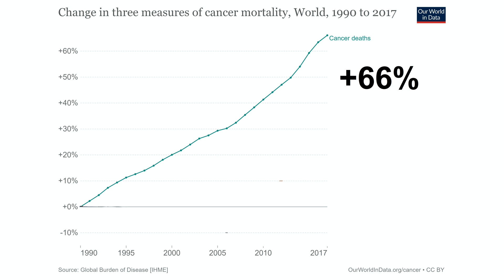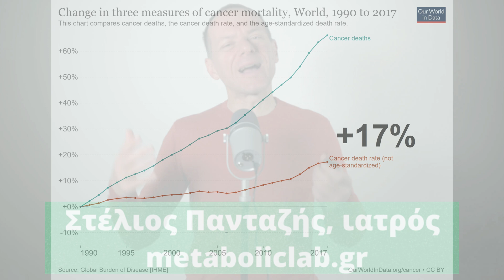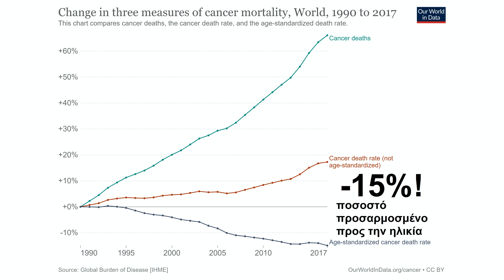Πόσο έχει αυξηθεί ο καρκίνος;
Χαίρετε, ονομάζομαι Στέλιος Πανταζής, είμαι γιατρός, είμαι εξειδικευμένος στην ιατρική διατροφολογία και στις διαταραχές του μεταβολισμού και σήμερα θα δούμε αν οι θάνατοι από καρκίνο έχουν αυξηθεί τα τελευταία 30 χρόνια.

Κάθε χρόνο περίπου 10 εκατομμύρια άτομα στον κόσμο πεθαίνουν από καρκίνο, δηλαδή πρακτικά 1 στους 6 θανάτους οφείλεται σε καρκίνο. Έχει αλλάξει αυτό τα τελευταία χρόνια;

Θα ξεκινήσω πρώτα με ένα διάγραμμα που περιγράφει με ακρίβεια αυτό περίπου που ζούμε όλοι. Αυτό το διάγραμμα δείχνει πόσοι άνθρωποι πεθαίνουν κάθε χρόνο από καρκίνο και βλέπουμε ότι σε σχέση με το 1990 ο αριθμός έχει αυξηθεί 66%. Συγκεκριμένα, το 1990 πέθαναν 5,7 εκατομμύρια άνθρωποι από καρκίνο, ενώ το 2017 οι θάνατοι έφτασαν τα 9,6 εκατομμύρια. Σίγουρα λοιπόν η αύξηση ακούγεται πάρα πολύ μεγάλη.

Από την άλλη, από το 1990 ο πληθυσμός της γης έχει αυξηθεί σημαντικά. Αυτό έχει ως αποτέλεσμα να έχουν αυξηθεί και οι θάνατοι συνολικά από 46 εκατομμύρια το χρόνο σε 56 εκατομμύρια το χρόνο. Άρα, για να δούμε αν ο καρκίνος έχει πράγματι αυξηθεί πρέπει να ανάγουμε τον αριθμό των θανάτων από καρκίνο σε 100.000 ανθρώπους. Στο δεύτερο διάγραμμα βλέπουμε ακριβώς αυτό, δηλαδή τους θανάτους από καρκίνο ανά 100.000 πληθυσμού στον κόσμο. Σε αυτή την περίπτωση η αύξηση είναι 17% και αντικατοπτρίζει την πραγματική αύξηση των θανάτων από καρκίνο σε σχέση με την αύξηση του πληθυσμού που έχει συμβεί τα τελευταία περίπου 30 χρόνια. Βλέπουμε ότι η αύξηση δεν είναι τόσο μεγάλη όσο στο προηγούμενο διάγραμμα, αλλά σίγουρα έχει αυξηθεί ο αριθμός των ανθρώπων που πεθαίνουν από καρκίνο.

Από την άλλη, όπως γνωρίζουμε, ο καρκίνος είναι μία πάθηση που προσβάλλει τους ανθρώπους μεγάλης ηλικίας κυρίως. Έχει υπολογιστεί ότι αν κάποιος είναι πάνω από 70 χρόνων έχει 40 φορές μεγαλύτερη πιθανότητα να πεθάνει από καρκίνο από ότι εάν είναι 50 χρονών. Αρά, συνυπολογίζοντας ότι ο αριθμός των γεννήσεων έχει πέσει σημαντικά τα τελευταία 30 χρόνια και ο αριθμός των ανθρώπων που επιβιώνουν σε μεγαλύτερες ηλικίες έχει ανέβει επίσης σημαντικά, ο πιο δίκαιος τρόπος για να δούμε εάν ο καρκίνος έχει αυξηθεί τις τελευταίες δεκαετίες είναι να προσαρμόσουμε τα αποτελέσματα και βάση της ηλικίας. Πρακτικά, με αυτό τον τρόπο λέμε ποια είναι η πιθανότητα ένα άτομο 70 χρόνων σήμερα να πεθάνει από καρκίνο σε σχέση με ένα άτομο 70 χρόνων πριν 30 χρόνια. Αυτό το βλέπουμε στο τρίτο διάγραμμα, που είναι και το πιο ολοκληρωμένο και το πιο δίκαιο από τα τρία. Σε αυτή την περίπτωση η πιθανότητα να πεθάνει κάποιος από καρκίνο σήμερα είναι 15% μικρότερη από ότι το 1990! Άρα τα νέα είναι καλά! Φυσικά αυτό το έχουμε καταφέρει με τεράστιο κόστος σε φάρμακα και ιατρική περίθαλψη, αλλά η υγεία είναι πιο πολύτιμη από τα χρήματα. Παρόλα αυτά, ο καρκίνος παραμένει ένα από τα πιο συχνά αιτία που καταλήγει ο κόσμος, αλλά με τις προσπάθειες που έχουμε κάνει όλοι για πρόληψη, έγκαιρη διάγνωση και καλύτερες θεραπείες, έχουμε πετύχει να μειώσουμε τον αριθμό των ανθρώπων που πεθαίνουν από καρκίνο 15% σε μόλις 27 χρόνια.

Πιστεύω ότι μπορούμε να είμαστε αισιόδοξοι ότι αυτό θα βελτιωθεί κι άλλο. Αν κάνουμε όλοι αυτό που οφείλουμε προς τον εαυτό μας και την κοινωνία, δηλαδή να φροντίσουμε την υγεία μας με σωστή διατροφή, άσκηση και έγκαιρη διάγνωση, μπορούμε να καταφέρουμε ακόμα περισσότερα. Θυμίζω ότι στην Ελλάδα οι μορφές καρκίνου με τον υψηλότερο επιπολασμό είναι του μαστού, του προστάτη και του εντέρου. Και οι τρεις εμφανίζονται πολύ συχνότερα σε άτομα με αυξημένο βάρος και σε άτομα με κακή διατροφή. Αξίζει να κάνουμε μια προσπάθεια για να τα φροντίσουμε και τα δύο.

Αν βρήκατε το θέμα ενδιαφέρον, σας παρακαλώ, να πατήσετε το κουμπί μου αρέσει, να το μοιραστείτε με άτομα που θα το βρουν ενδιαφέρον και να εγγραφείτε στο κανάλι για να σας ενημερώνουμε για μελλοντικά θέματα. Επίσης, μπορείτε να χρησιμοποιήσετε τα σχόλια για να ζητήσετε να παρουσιάσουμε ένα θέμα στο μέλλον. Σας ευχαριστώ πολύ.